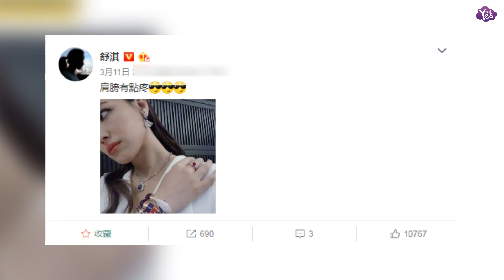【近期】舒淇曬自拍照直呼肩膀疼 妝容精緻鉆戒搶鏡！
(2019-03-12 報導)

3月11日晚，舒淇通過微博曬美照，并配文稱：“肩膀有點疼。”照片中，舒淇披著一頭長直發，畫著精緻的妝容，皮膚白皙，歪著脖子，一副楚楚可憐的樣子看著讓人心疼，一隻手放在肩膀上，手上的鉆戒和手鐲十分的搶眼。